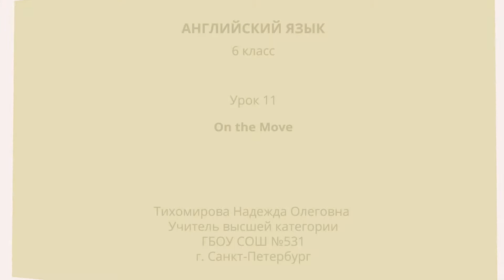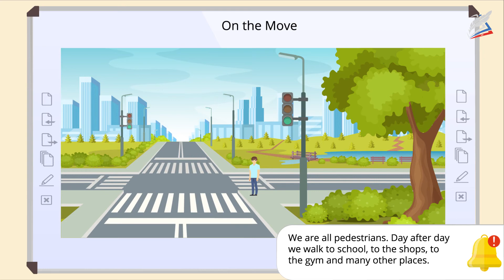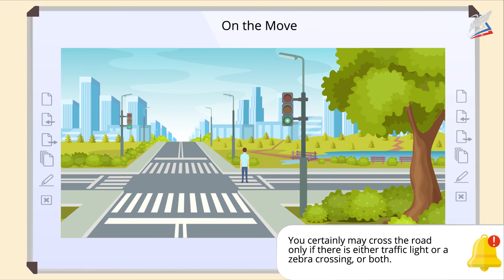On the move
- Урок 11. On the move
Автор: Тихомирова Надежда Олеговна

мы узнаем:
    лексику по теме «Правила дорожного движения»;
    грамматику по теме «Повелительные предложения»;
мы научимся:
    формулировать правила дорожного движения, необходимые для безопасного поведения на улице;
    формулировать правила безопасного поведения в транспорте;
    составлять положительные и отрицательные предложения в повелительном наклонении;
мы сможем:
    описать правила безопасного поведения на улице и в транспорте.